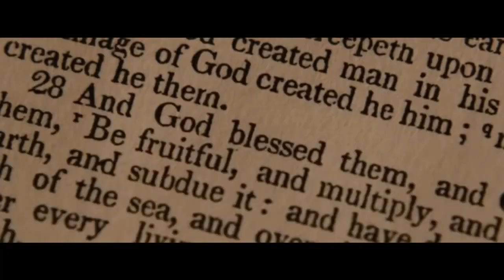Metal Church - Badlands (Book of Eli)